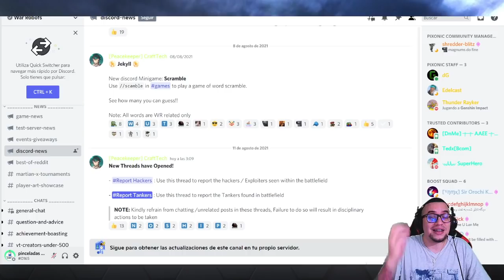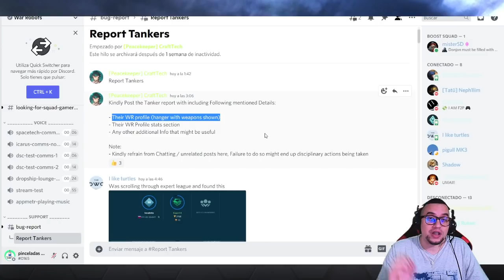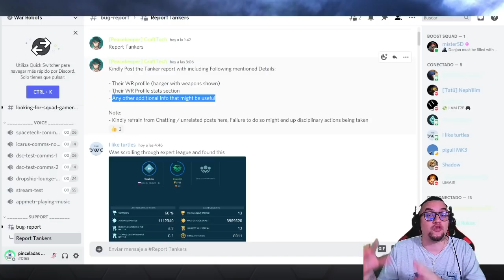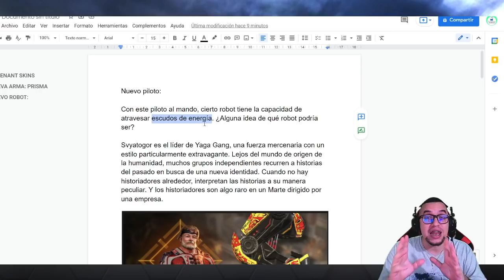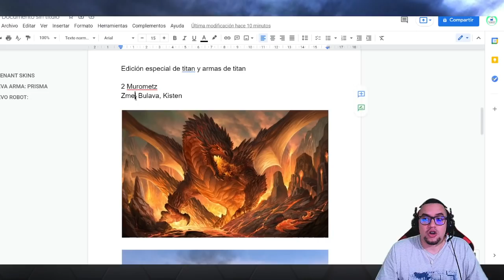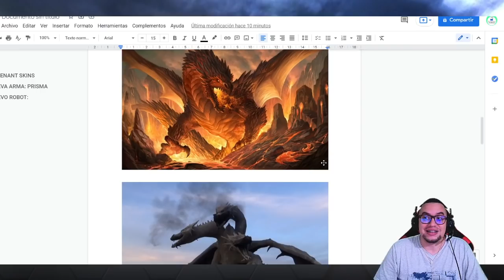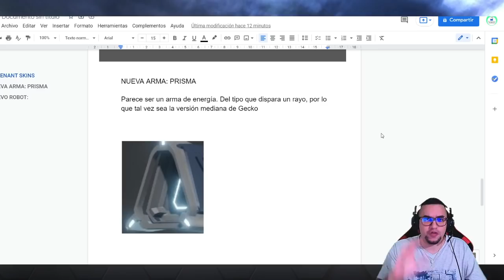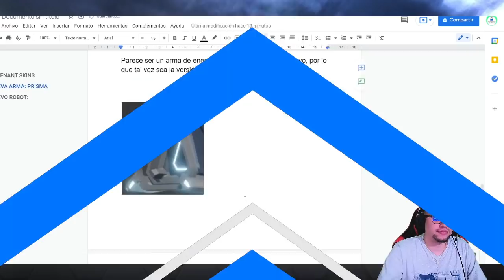Noticias y Filtraciones: Nuevo piloto | El final de los FARMERS | Nueva ARMA y más | War Robots [WR]